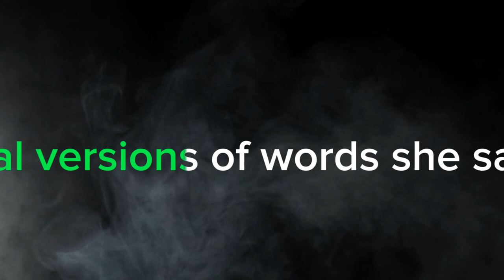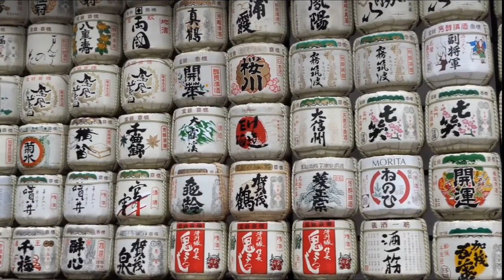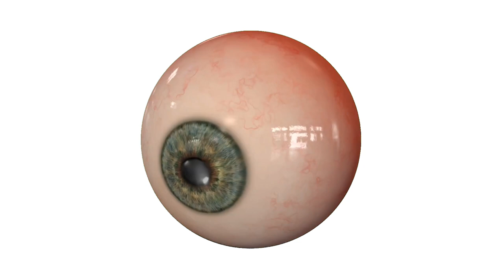What If xAnime Ragex was in My Hero Academia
●▬▬▬▬▬๑۩۩๑▬▬▬▬▬▬●
             Welcome 2 Da Channel!
        ●▬▬▬▬▬๑۩۩๑▬▬▬▬▬▬●

Thx as always for the support. Drop a like - Comment your part - and Share all over to show your support!

xAnime Ragex